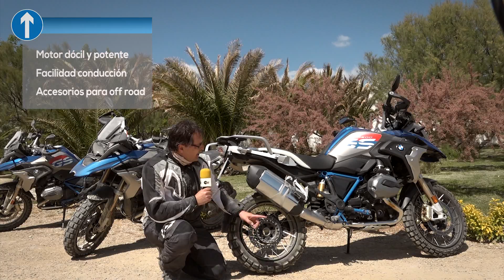Motosx1000 : Presentación y toma contacto con la BMW R1200GS Ride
Los Monegros fueron el marco escogido por BMW Motorrad España para presentar a la prensa la versión más endurera de la GS1200R, la Ride. Una versión que recibe numerosas modificaciones para adaptarla a un uso Off-Road más intensivo.